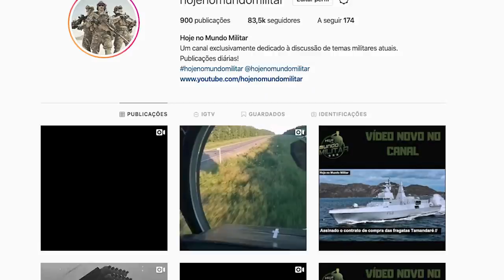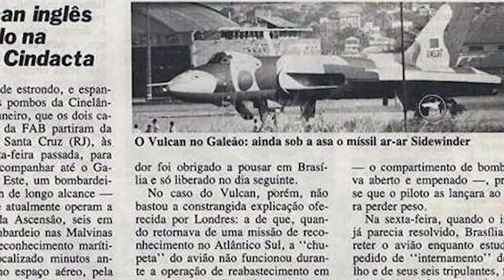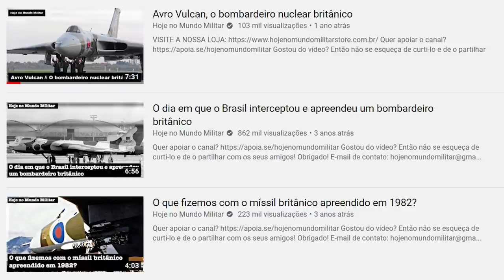Operação Black Buck – "Fracasso estratégico" mas um grande sucesso logístico